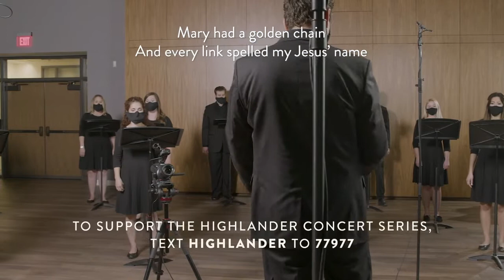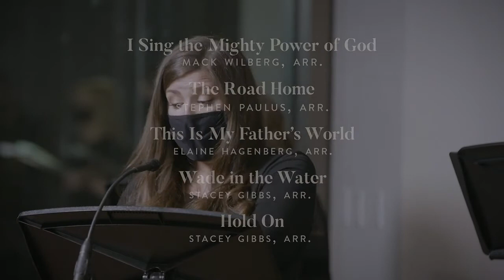Hold On by Stacey Gibbs May 2, 2021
Led by Greg Hobbs, the Highland Park Presbyterian Church Chorale performed a series of songs in our new music room for you to enjoy whenever and wherever you are.

Encouragement to continue in the faith without looking back is the main focus of this remarkable spiritual arrangement. This virtuosic, vibrant rendition of Hold On is an uplifting jolt to all believers to keep moving forward for the glory of God.  ​

As part of our continuing commitment to bring you great sacred music at the highest artistic level, today's concert is free to watch. The Highlander Concert Series is funded entirely through the generosity of our patrons and audiences who come from all around the metroplex.

Established in 1975, the Highlander Concert Series of Highland Park Presbyterian Church uniquely contributes to the cultural life of the community in glorifying God and exercising the creative gifts of music through vocal and instrumental performance.

Today's performance was filmed and recorded at Highland Park Presbyterian Church in Dallas, Texas. All musicians, production crews, and staff operated in accordance with timely local and state laws in order to prevent the spread of COVID-19 including face coverings, social distancing, hand washing, sanitizing, and avoiding physical contact.